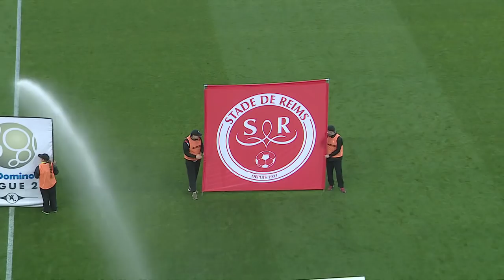Valenciennes FC - Stade de Reims ( 1-3 ) - Résumé - (VAFC - REIMS) / 2017-18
Revivez les meilleurs moments de Valenciennes FC - Stade de Reims ( 1-3) en vidéo.

Domino's Ligue 2 - Saison 2017/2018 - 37ème journéeStade du Hainaut - vendredi 4 mai 2018

Buteurs : Gaëtan ROBAIL (3' - Valenciennes FC) / Aly NDOM (15' - Stade de Reims) / Xavier CHAVALERIN (38' - Stade de Reims) / Pablo CHAVARRIA (75' - Stade de Reims)

Composition Valenciennes FC : 2 - Baptiste ALOE / 9 - Gaëtan ROBAIL / 12 - Jordan TELL / 13 - Julien MASSON / 16 - Damien PERQUIS / 18 - Lossemy KARABOUE / 19 - Elhadji DABO / 21 - Saliou CISS (c) / 22 - Tony MAURICIO / 25 - Mehdi TAHRAT / 28 - Laurent DOS SANTOS

Composition Stade de Reims : 5 - Yunis ABDELHAMID / 7 - Xavier CHAVALERIN / 8 - Marvin MARTIN / 11 - Grejohn KYEI / 12 - Pablo CHAVARRIA / 13 - Hassane KAMARA / 15 - Romain METANIRE / 16 - Edouard MENDY (c) / 17 - Aly NDOM / 26 - Nolan MBEMBA / 33 - Axel DISASI